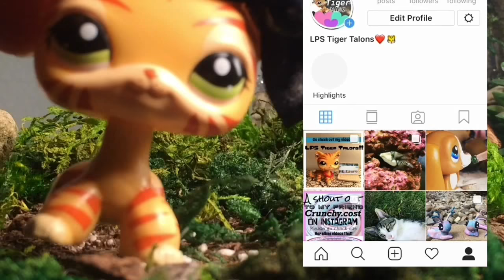Sorry guys!!! And I got Instagram!!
Sorry i haven’t been posting lately I’ve been loads of busy to buying stuff I need for my next series to making sets and customs hope you understand thanks so much!
-LPS Tiger Talons!